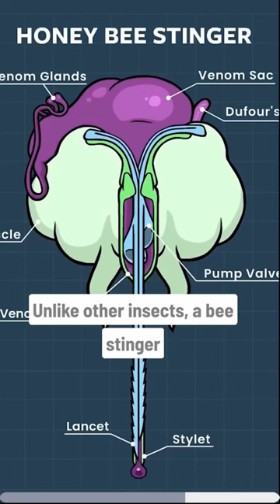Why do bees die after stinging?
Have you ever wondered why bees sacrifice their lives when they sting? 🤔 Join us on a fascinating journey into the secret world of bees as we uncover the incredible reason behind this ultimate sacrifice! 🌼

In this short and captivating YouTube reel, we'll explore the unique anatomy and behavior of bees that make them the ultimate defenders of their hive. 🏡 Discover the intriguing science behind bee stingers, venom, and their selfless act of protection.

Learn how the stinger of a bee is more than just a weapon—it's a lifeline! 🧬 Dive into the fascinating world of biology to understand the crucial role played by a bee's stinger in the grand scheme of their colony's survival.

Prepare to be amazed by the intricate workings of the bee's body, its venomous defense mechanism, and the surprising ecological importance of this phenomenon. 🌍🍯

Join us on this bee-autiful journey and gain a newfound appreciation for these incredible insects. 🐝 Don't miss out on this buzz-worthy exploration that will leave you buzzing with knowledge and admiration for the bees! 📚🔍